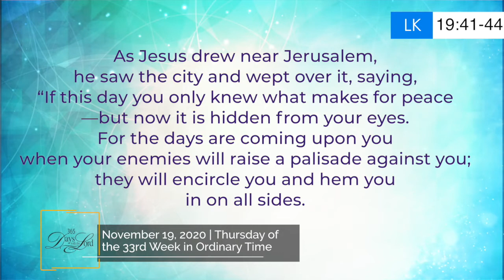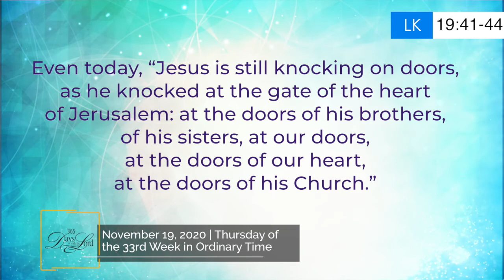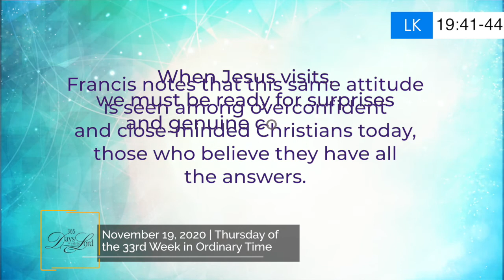365 DWTL | Thursday of the 33rd Week in Ordinary Time | November 19, 2020